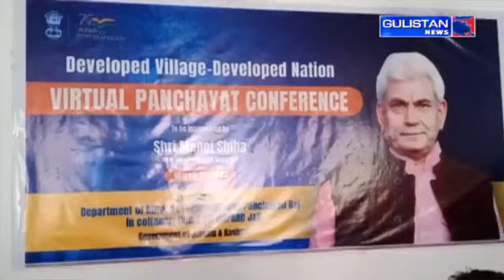Urdu Khabarnama || Gulistan News||JammuAndKashmir||08:00pm